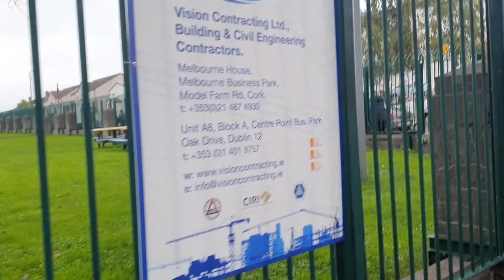MATCHDAY VLOG: Kilmacud Crokes 0-11 Na Fianna 0-10